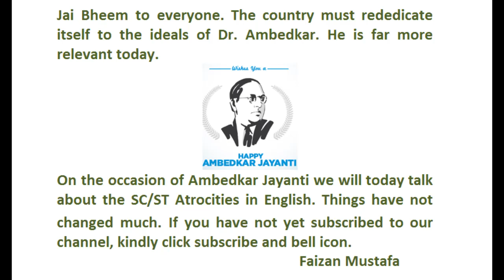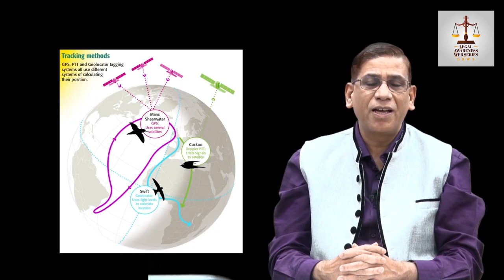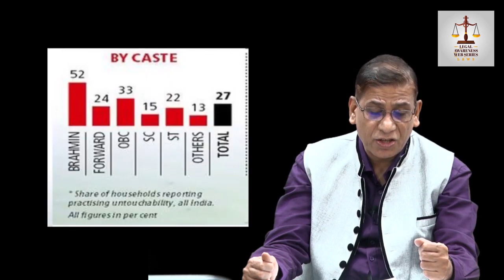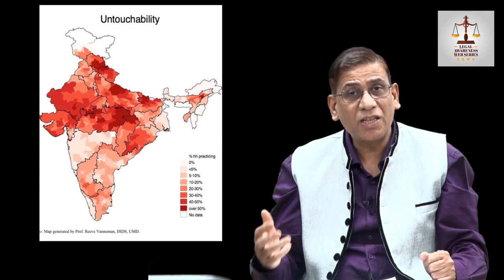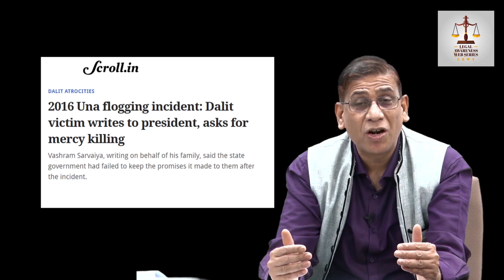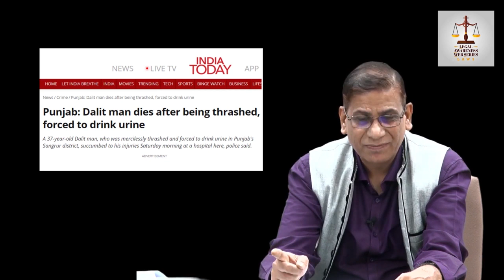SC/ ST Atrocities, Surveillance & Right to Human Dignity : Faizan Mustafa